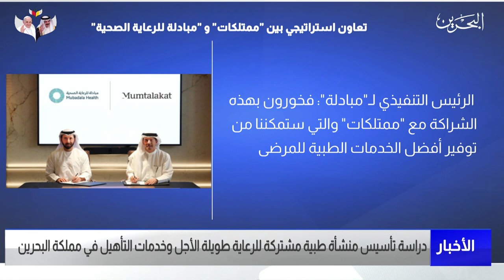مركز الأخبار : دراسة تأسيس منشأة طبية مشتركة للرعاية طويلة الأجل وخدمات التأهيل في مملكة البحرين